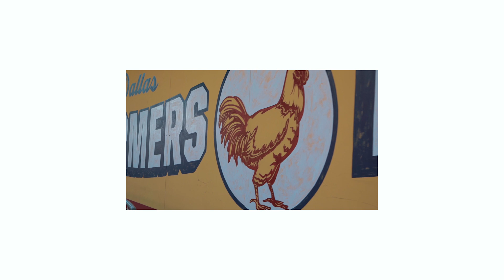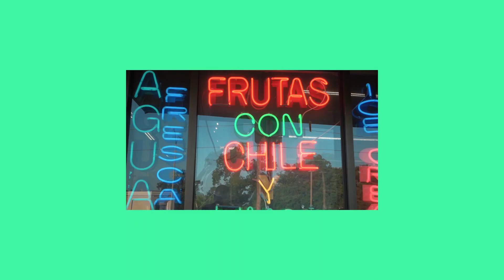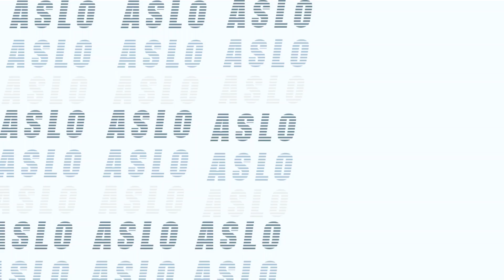Deadbeat Summer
Here’s a short summer film that we wanted to do. We hope you like it.

Music